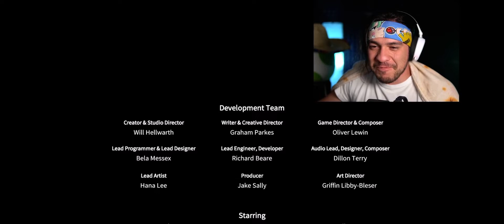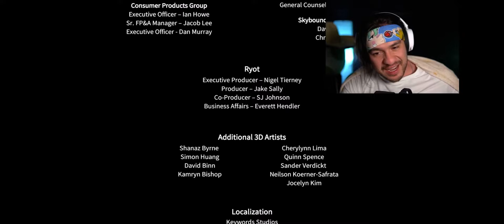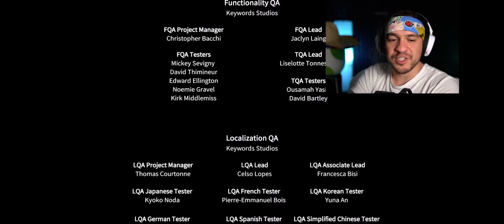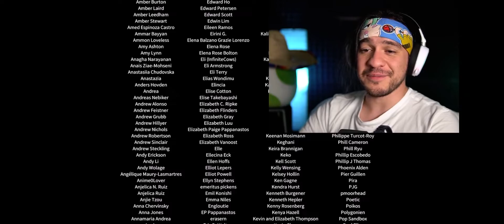EDDIEVR CRIES (not clickbait!??!11?1!!111]